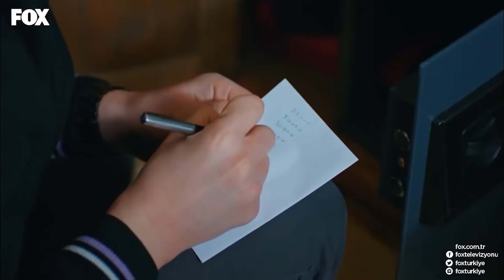Elif, Onur'la Yüzleşti - Umuda Kelepçe Vurulmaz 11. Bölüm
Umuda Kelepçe Vurulmaz 11. Bölüm - Elif, onur'a ağır konuştu

Onur çarpıp öldürdüğü çocuğun kim olduğunu öğrendikten sonra müthiş bir korkuya kapılır. Eğer Fırat kendisinin kim olduğunu öğrenirse olabileceklerden öyle çok korkar ki bu korku onun dönüşü olmayan kararlar almasına sebep olur. Fırat ve Ceren her şeyden habersiz onca olumsuzluğa karşı dimdik durmaya çalışırken Onur’un en ağır hamlesi ile karşı karşıya kalırlar. Ceren için hayatını bile hiçe sayacaktır Fırat. Bu uğurda her şeyini kaybetmeyi göze almıştır.İnci ve Emir de okulla ilgili bir yolculuğa çıkarlar. Bu yolculuk bütün aksilikleri beraberinde getirse de aslında yakınlaşacakları en güzel anlar olacaktır.

Oyuncular:
Özge Özder
Burak Dakak
Gizem Ergün
Melisa Şenolsun
Zeynep Bastık
Nazlı Bulum
Turgay Aydın
Mustafa Elikoğlu